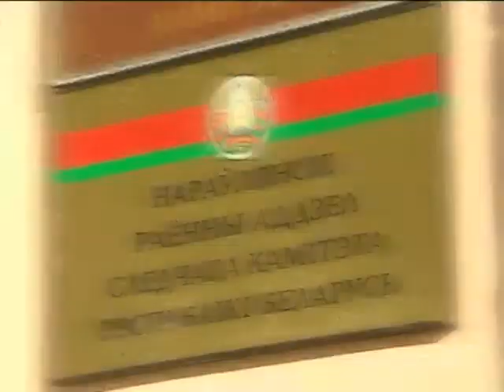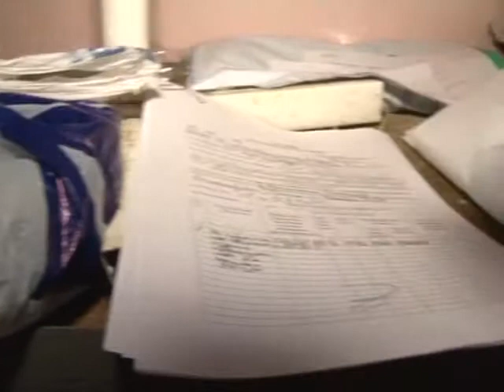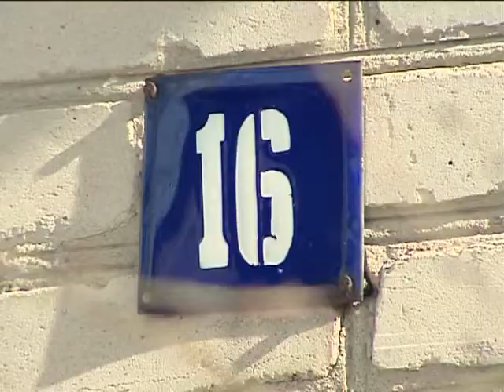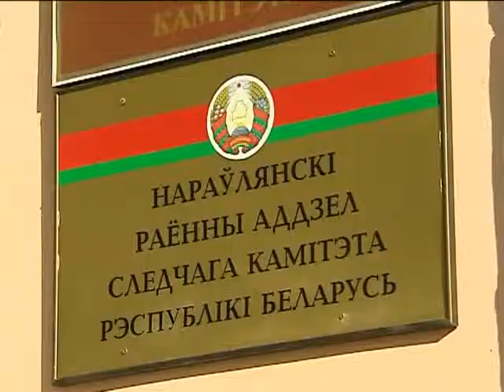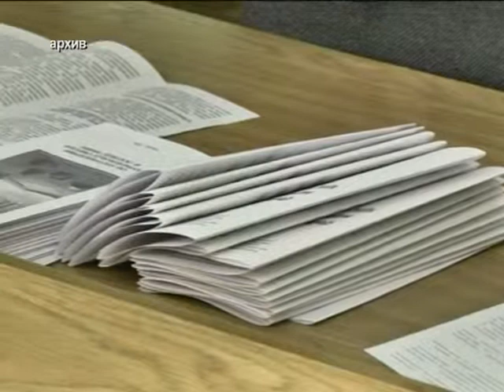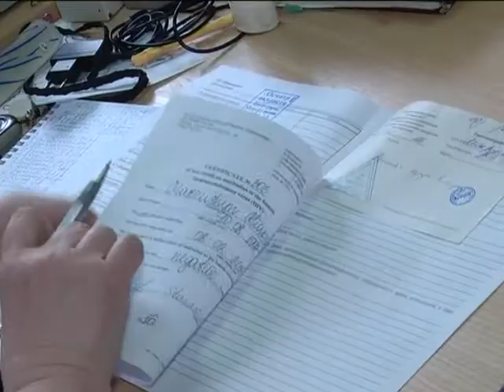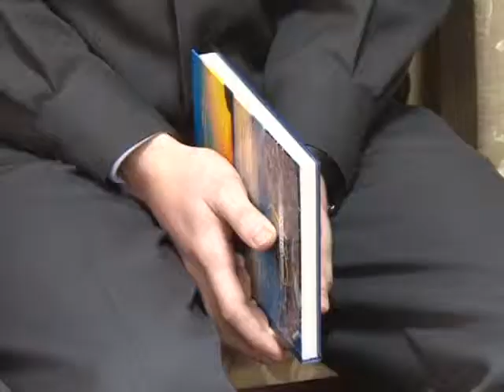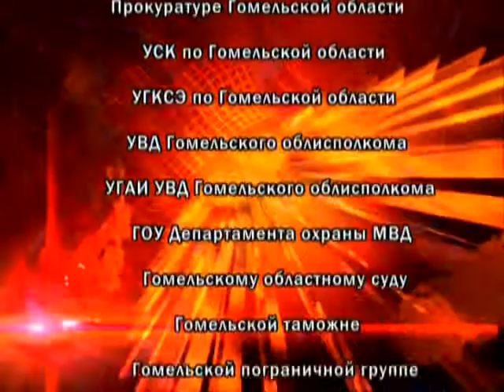23 02 2016 Де-факто